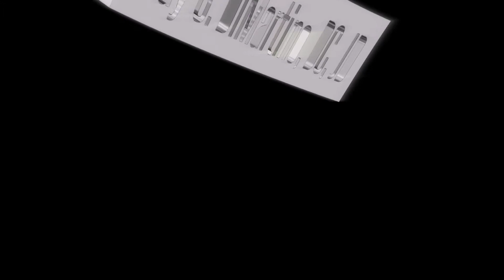Will my health insurance take all my Florida personal injury settlement?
Will my health insurance take all my Florida personal injury settlement money? |Leesburg FL Car accident lawyer

Many folks have health insurance that pay medical bills related to personal injuries.  This video discusses issues that may arise with health insurance companies after an accident. If you have any questions about a Florida personal injury matter, give me a call.

If you would like to read more about this subject -- click the

Additional tags:
Leesburg FL Personal injury lawyer
Leesburg FL personal injury attorney
Tavares FL personal injury lawyer
Tavares FL personal injury attorney
Guy S. DiMartino, DC, JD
Florida Board Certified Civil Trial Lawyer